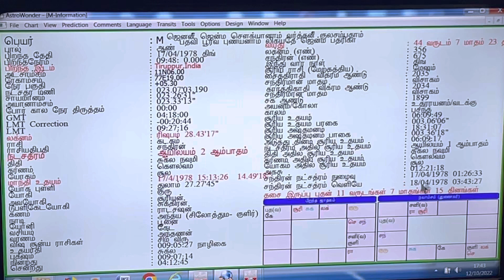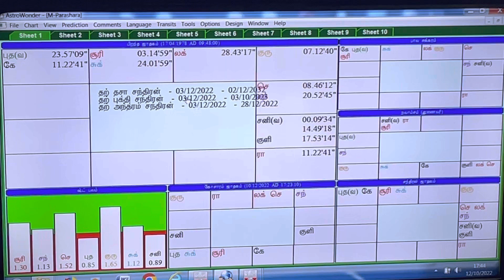கடகராசியும் ஷேர்மார்க்கெட்டும் ? ஓர் ஆய்வு ! Kadakarasi Vs Share Market ? By Aalayam G.Swaminathan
திருப்பூர் -தமிழ்நாடு